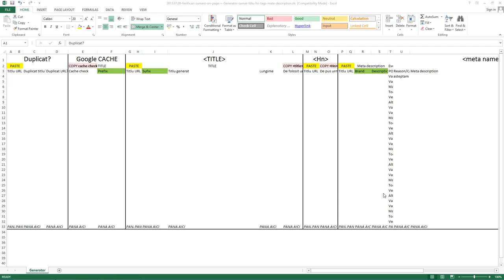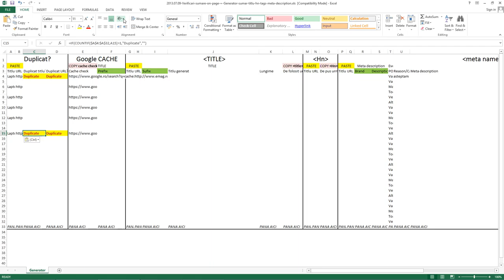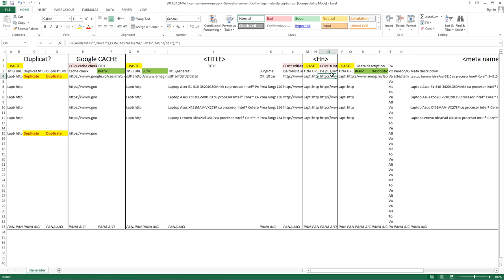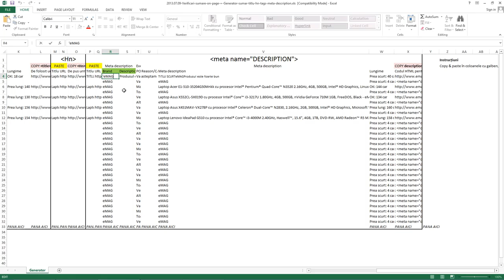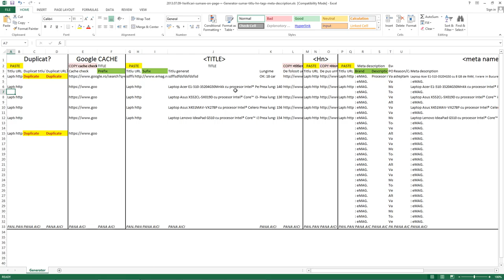Verificari sumare on-page + Generator sumar titlu, hn tags, meta description (2014.11.06)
Teoretic, dacă urmărești clipul de mai jos, și faci click pe linkul din descriere, asta te ajută să generezi:
- Meta title + meta description + hn tags rapid (sau mai puțin, dar oricum, mai rapid decât dacă lucrezi fără tool-ul ăsta). (cu fișierul #1)
- Verificare Google cache. (cu fișierul #2)